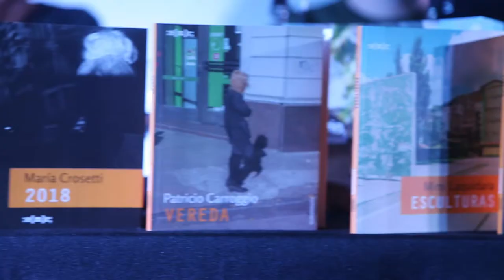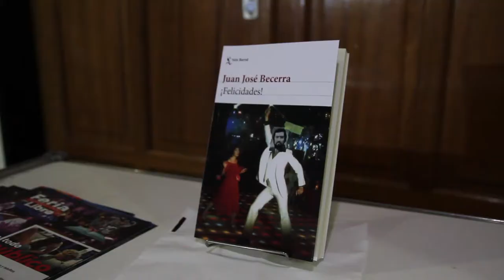Feria Internacional del Libro 2019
La Feria del Libro consolidó su retorno a la ciudad de Rosario: sumó más de 180.000 visitantes por segundo año consecutivo. Del 30 de mayo al 10 de junio, el Centro Cultural Roberto Fontanarrosa alojó más de 40 stands con las últimas novedades editoriales. Además, fue sede de 150 mesas con actividades para todas las edades y todos los gustos, por las que pasaron una centena de expositores. Entre ellos, se destacaron autores como el homenajeado Elvio Gandolfo, Guillermo Martínez, Luciana Peker, Jorge Franco, Tute, Pedro Saborido, Rep, Lux Moreno, Juan José Becerra, Pedro Mairal y Juan Sklar, entre otras figuras de la cultura latinoamericana.

Durante los ocho días hábiles que abarcó la Feria, 144 delegaciones de escuelas públicas y privadas recorrieron el Fontanarrosa en seis turnos diarios. Es así que se triplicó la cantidad de alumnos y alumnas de la ciudad y la región tuvieron la posibilidad de ser parte de esta segunda edición de la Feria, disfrutando de una visita guiada por cinco actores que personificaban a Horacio Quiroga, Jorge Luis Borges, Victoria Ocampo, María Elena Walsh y Federico García Lorca.